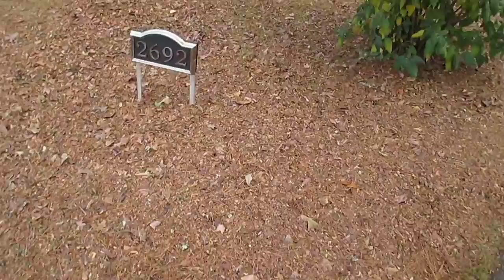Hillis Mowing & Lawncare 114